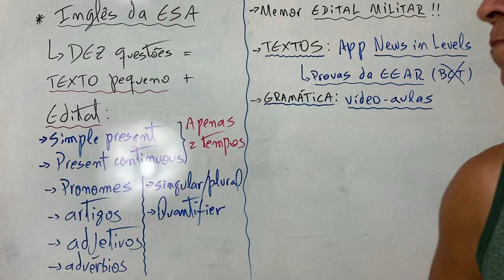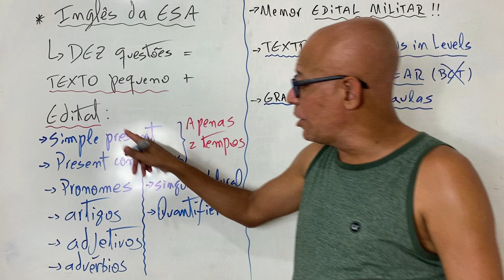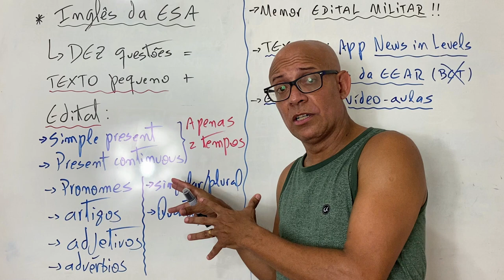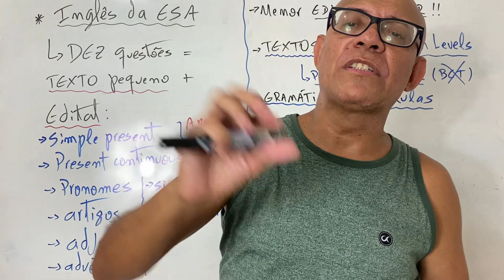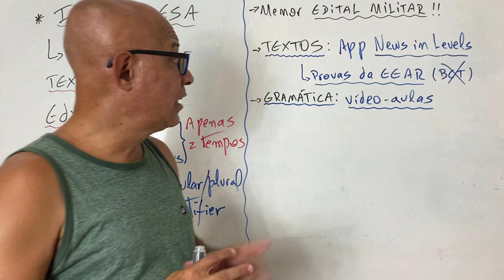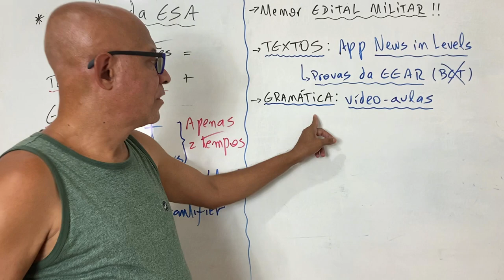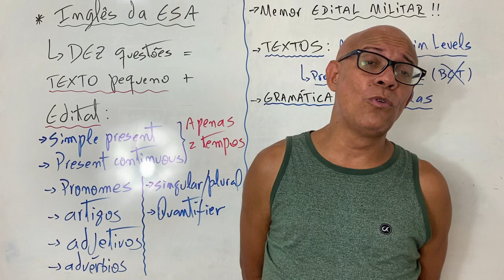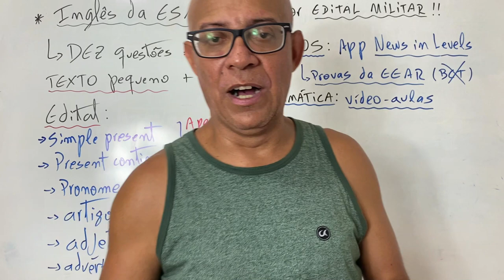O que você precisa saber sobre o inglês da ESA?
Nesse vídeo eu vou falar tudo o que você precisa saber sobre o tão temido inglês da ESA, que não é um bicho de 7 cabeças!

✅ Gostou do vídeo?